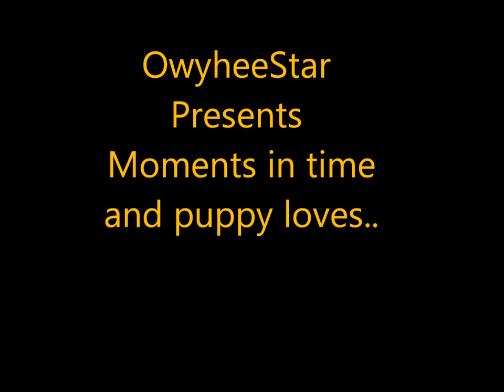OwyheeStar Moments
Misc Photos